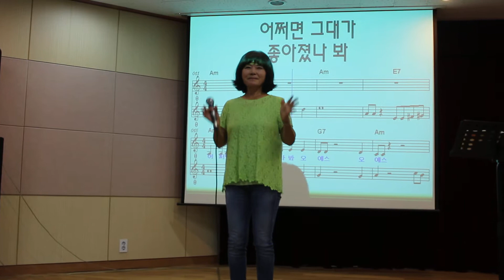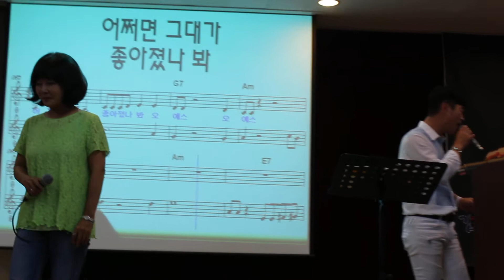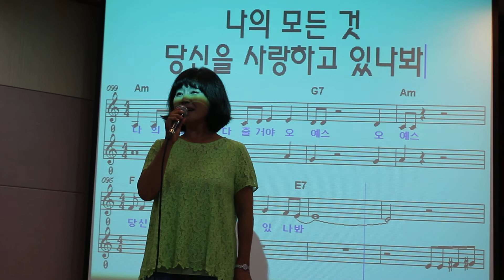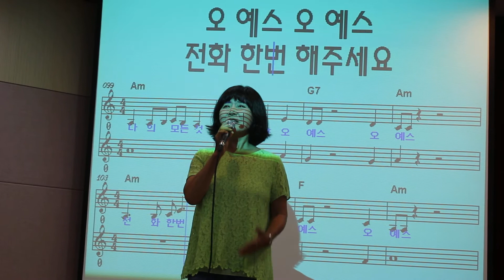김세화 신곡 - 오예스 (바다새 김성기노래교실)